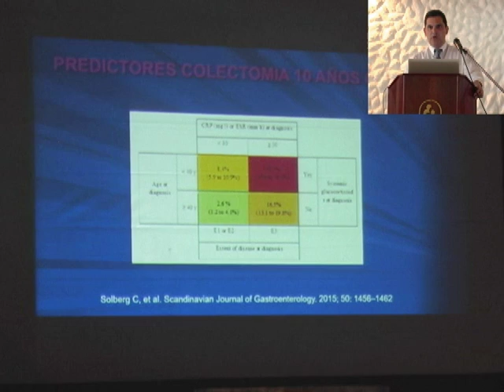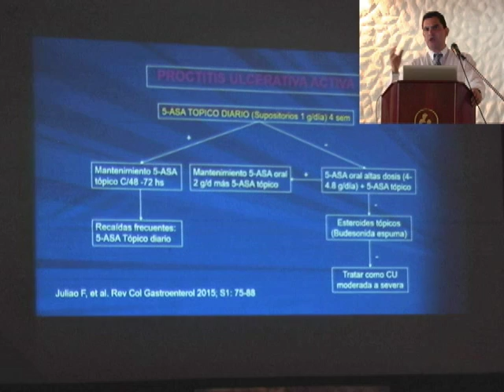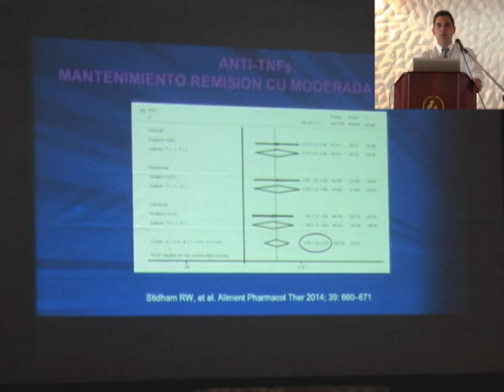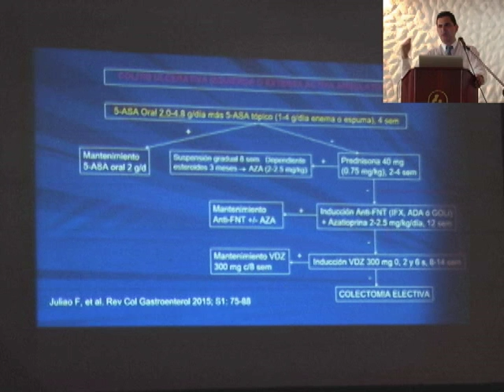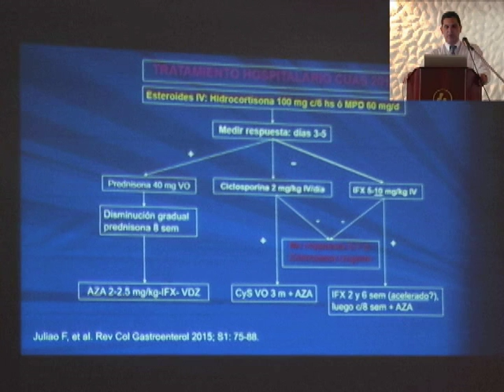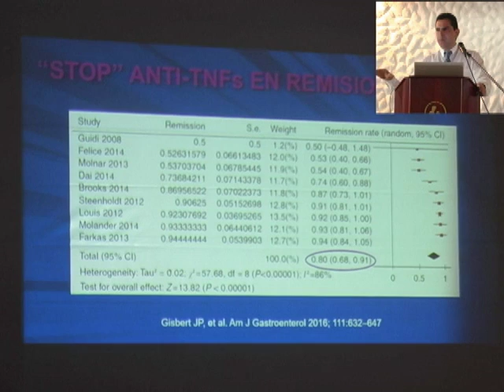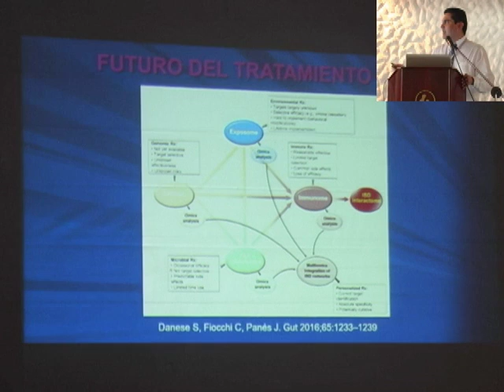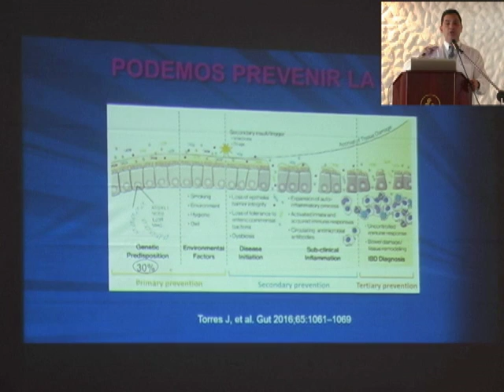Retos en el diagnóstico y tratamiento de la enfermedad inflamatoria Dr. FABIÁN JULIO B.MD